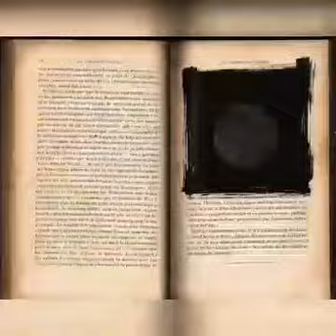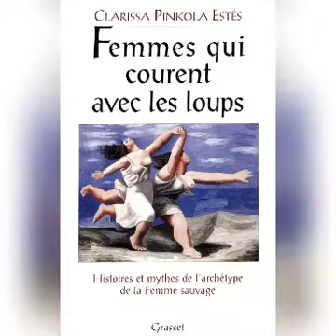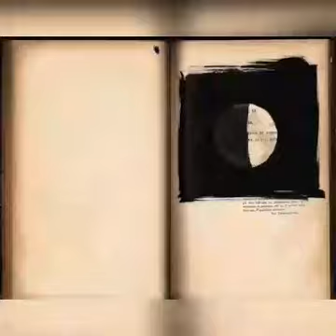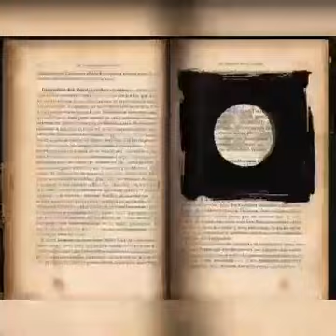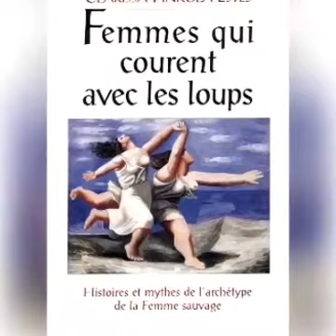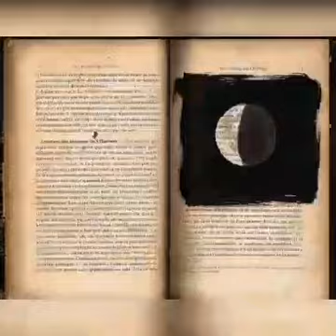Femmes qui courent avec les loups🎶🔊🐾 de Cl. Pinkola Estes 12. les limites de la rage et du pardon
L'ours au croissant de lune 🔊🎶⛩🐻🌙

Avec Amour et gratitude
🐾💗bénédictions💗🐾